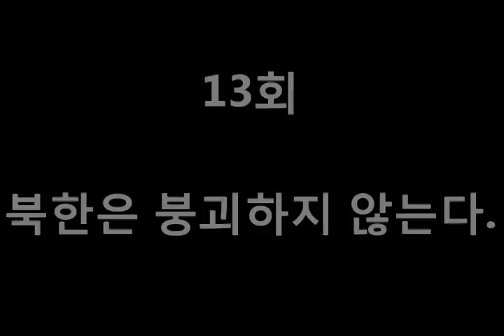[이대근의 단언컨대]13회 북한은 붕괴하지 않는다